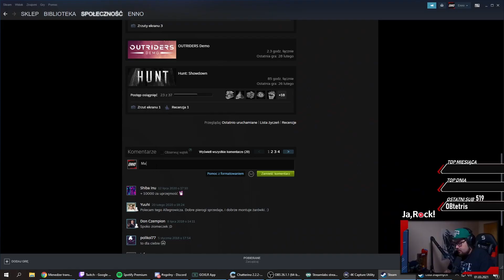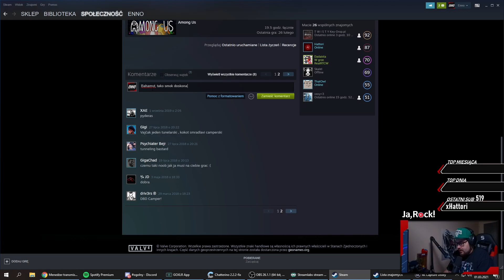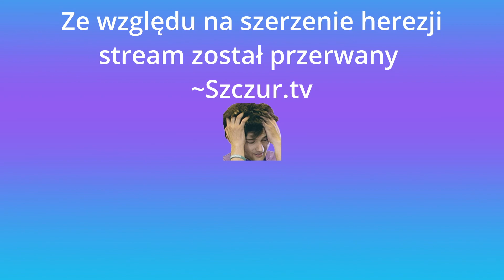Poznaj Enno!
Komplilacja różnych klipów z streamów!
Dzięki za montaż Maltar!